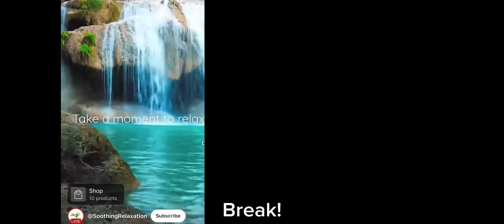Countryhumans react to states || 37 || Oregon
Finally!
Sorry this took so long, there was just so much I had to do by myself, and I had no motivation to do it, but it’s here at last! I hope you enjoy the video!

Apps used:
CapCut
GL2
IbspaintX